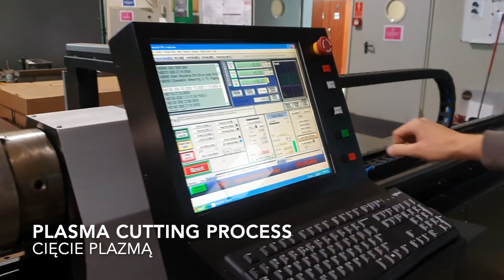Cięcie plazmą / Plasma cutting process